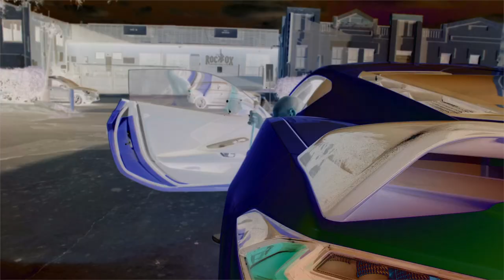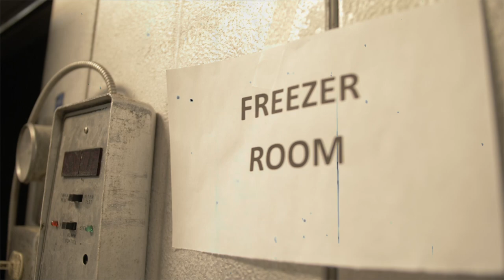REDRUM - SCUMDOG ft FAITH MARIN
NEW VIDEO BY SCUMDOG ft FAITH MARIN
VISUAL BY STATIC TV
DRONE SHOTS @MCDRONIE210